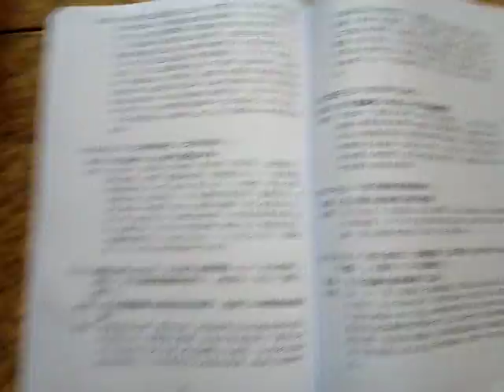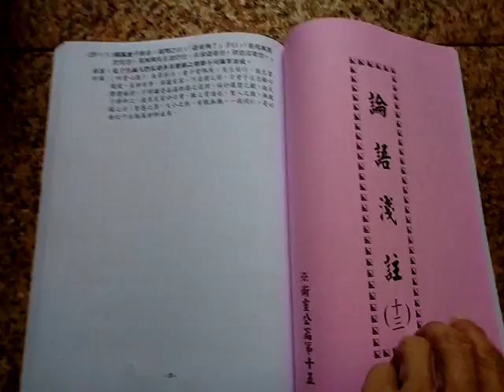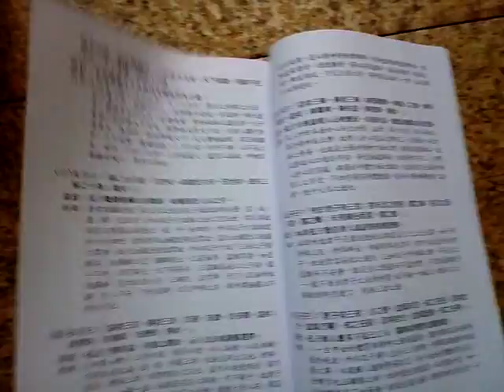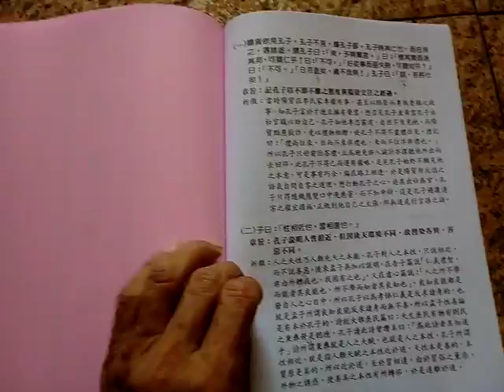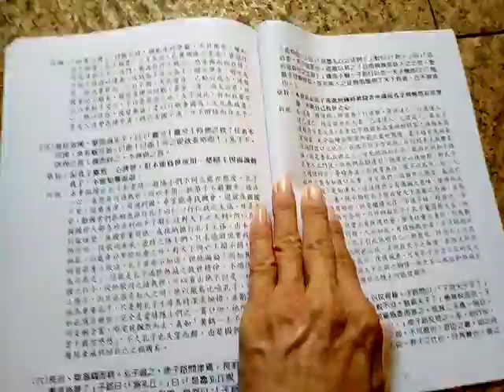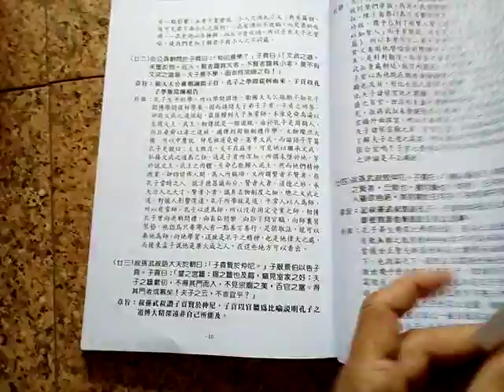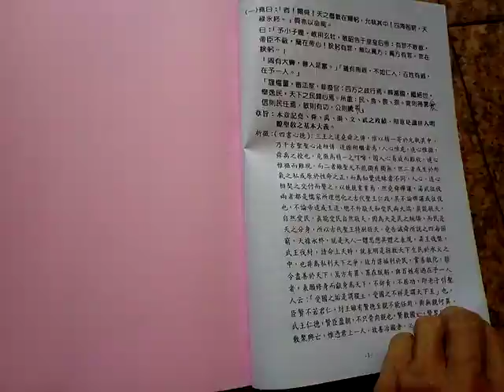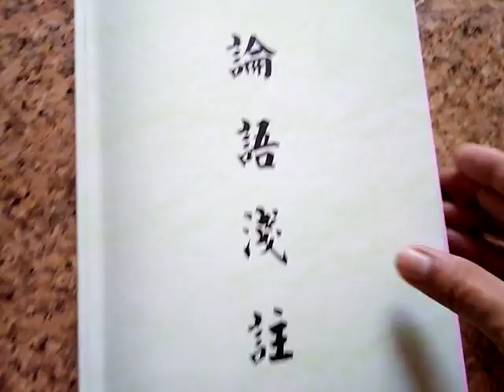VID 20180528 100223論語淺註第14至20篇